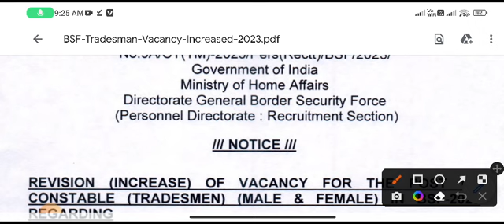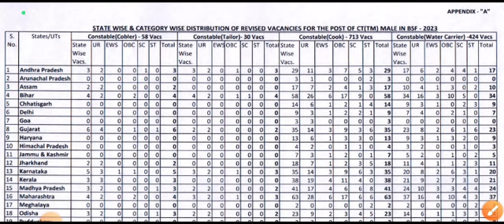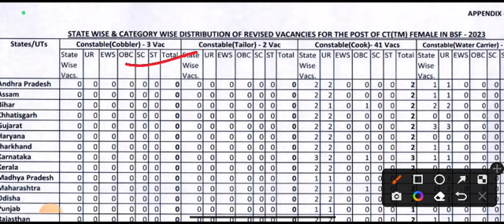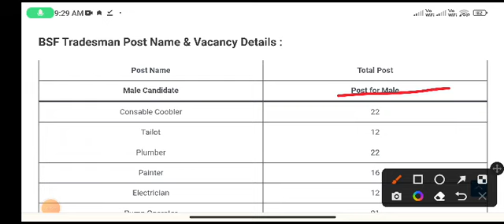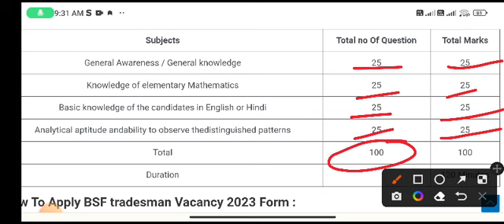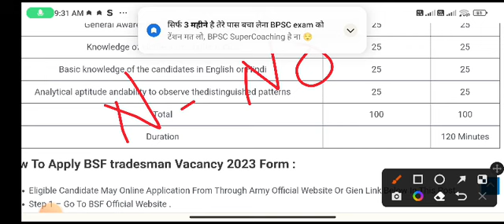BSF Tradesman Vacancy 2023 Released | BSF Constable Tradesman Notification Pdf | POST-1284//2158